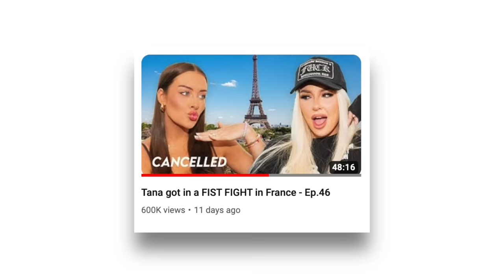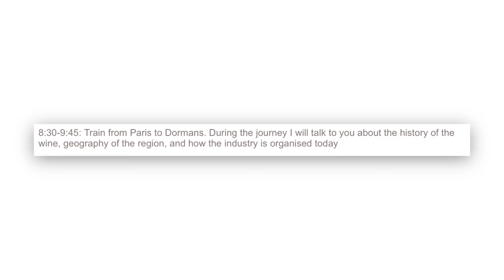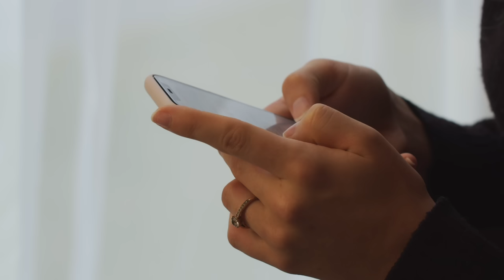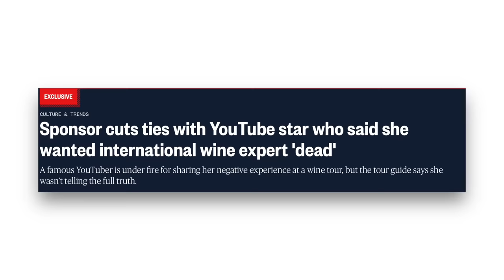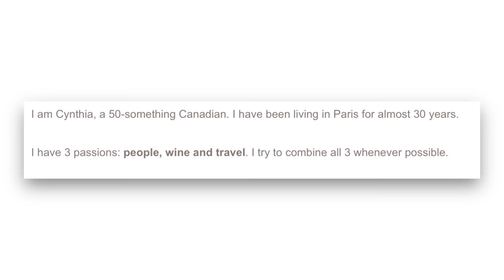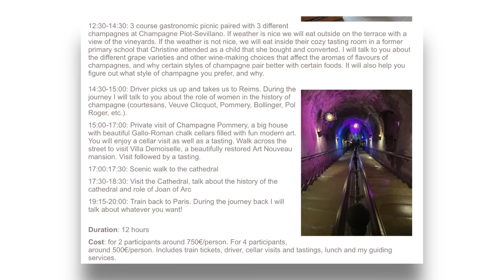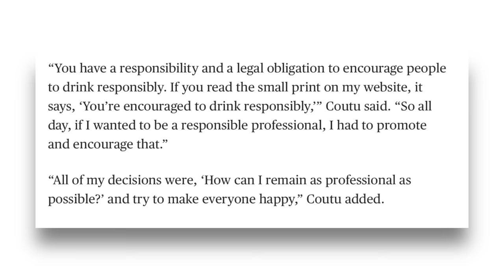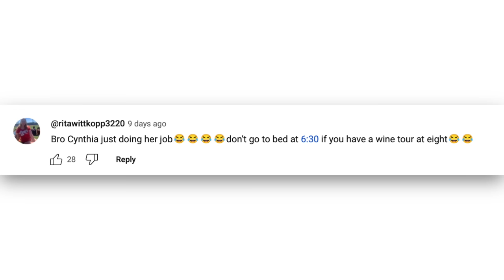Tana Mongeau is in TROUBLE...(police report was made??)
Tana Mongeau decided to go on a wine tour in Paris, France and then got mad when her tour guide started educating them on this tour. Things got out of hand and now Tana is in HUGE trouble...

[CREDITS]